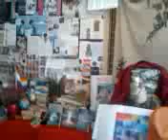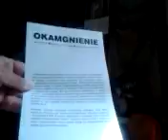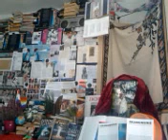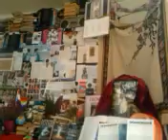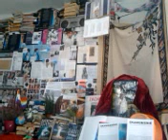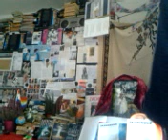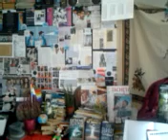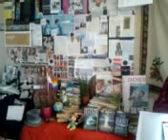DAMY RADĘ,GDY MAZUR ZA DORADZANIE NA STRONĘ PEPICZKÓW PRZEPĘDZIMY I PO LICHWIE!!!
ANDYMATERIA GDZIE NIE MA MIŁOŚCI,TO ŻADNA WIEDZA NIE MA WARTOŚCI//PUSTE I PRÓŻNE SŁOWA U LOCH NA ROZRODZIE 500+!!! PAŃSTWO DA//SPANIE ZA DARMO NAUKA ZA DARMO WSZYSTKO ZA DARMO,GDY LIDKA MUSIAŁA ODPRACOWAĆ KIEDYŚ,A DZIADUKI CHCĄ I CHCĄ//! DZIKA REPRYWATYZACJA MIESZKAŃ!/ZŁODZIEJE MIESZKAŃ//AFERA W WARSZAWIE!CWANIAKI MUSZĄ SPORO SIĘ UCZYĆ,ABY NABRAĆ KOGOŚ? TAK!!